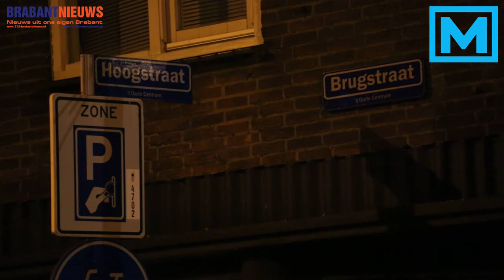(VIDEO) 15-12-2016 Vrouw zwaargewond bij ongeval op kruising in Roosendaal